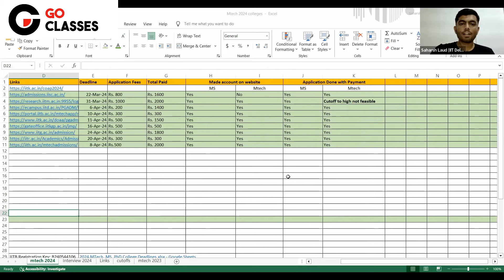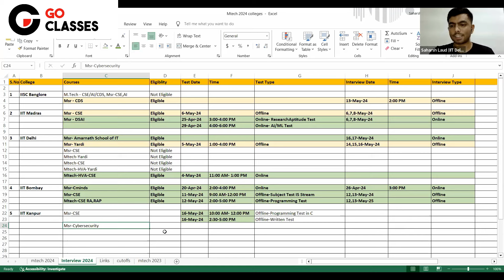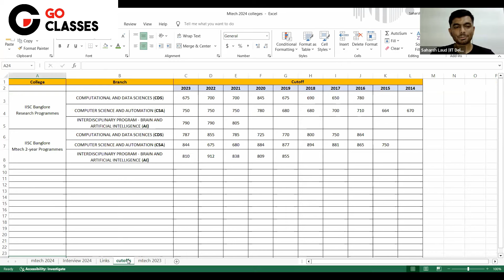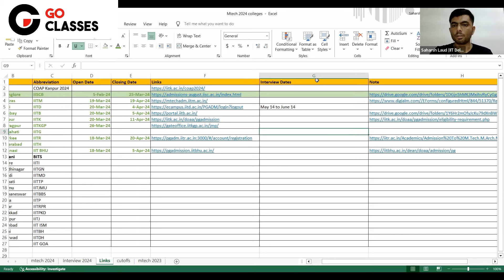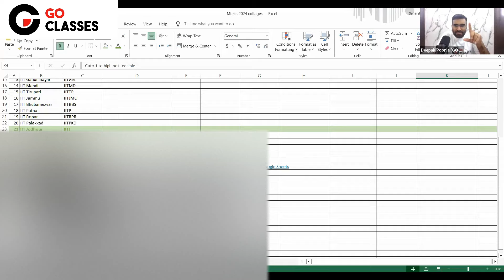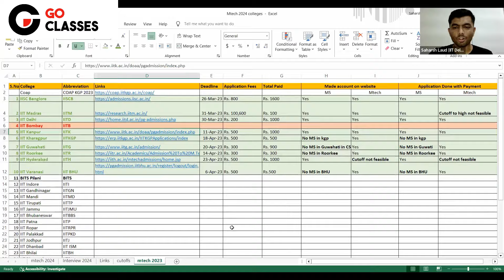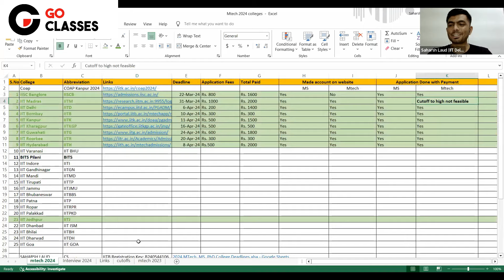22,000 Stipend in MTech IIT Delhi - MTech HVA | Saharsh Laud AIR - 820 GATE CS 2024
Saharsh Laud (AIR-820) was GO Classes Complete Course Student for GateCS2024 preparation.

We discuss M.TECH. (High Value Assistantship) Course of IIT Delhi in this interview. M.Tech.(High Value Assistantship) is a three years programme. The student has to devote 20 hrs. per week in departmental laboratories.

➤ GO Classes Results for GateCSE2024
▪️ 20+ Course Enrolled Students in Top-100 (GATE CSE 2024)

▪️ AIR-1 (Complete Course Enrolled Student, Piyush Kumar)

▪️ AIR-2 (Test Series Enrolled Student, Priyanshu Sharma)

▪️ 75+ Course Enrolled Students in Top-500 (GATE CSE 2024)

➤ Join GATEOverflow + GoClasses Combined GATE CSE TEST SERIES for Best Quality questions for GATE CSE Preparation, Here:

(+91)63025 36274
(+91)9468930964